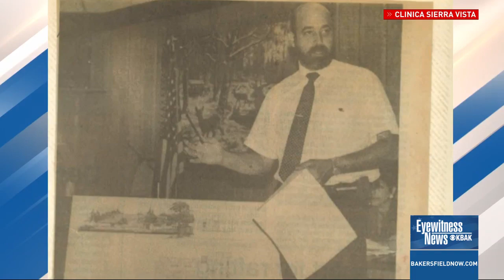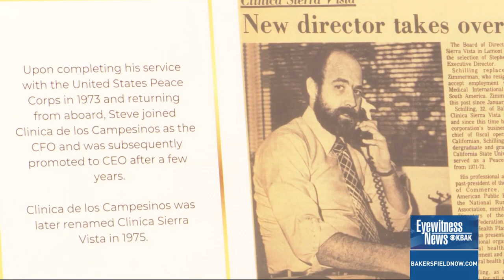Honoring Steve Schilling: The force behind Clinica Sierra Vista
From what once was a small health program in the late '70s known as Clinica de los Campesinos grew into what's now known as Clinica Sierra Vista, one of the most largest and diverse healthcare providers in California.
The transformation couldn't have been done without the late Steve Schilling, the man who brought clinics to some of the most underserved communities in the Central Valley.
Schilling died in early February this year after his third battle with cancer.